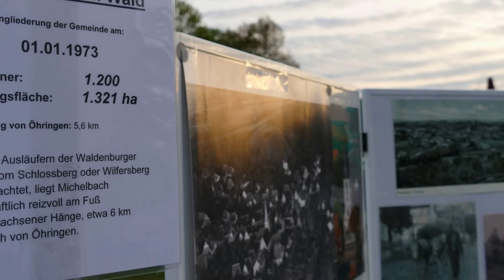Laga Öhringen 2016-Michelbacher Schmankerl-Landesgartenschau Öhringen 2016- #5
20. Mai 2016: Der Öhringer Stadtteil Michelbach am Wald zeigt Schmankerl mit Ausstellung, Musik, Theater und Tanz